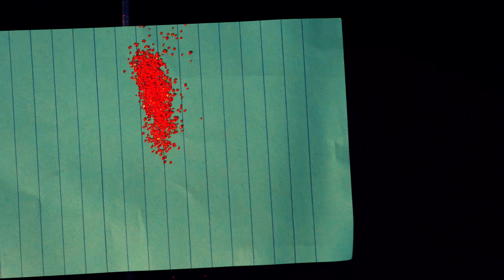Science Time with Jody EP1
Can Sound Be Heard in Space? At-home science activities/experiments for kids
Description

Have you ever wondered if sound can be heard in space? Join me as we investigate how sound works and have fun doing some Explore at-Home activities together to discover the answer to today’s out-of-this-world question!

Links

To reach Science Time with Jody

One Community College Dr.

Morehead State University Space Science Center
Morehead State University Star Theater
Star Theater
Space Science Center

The STEAM Team
Challenger Learning Center of Kentucky